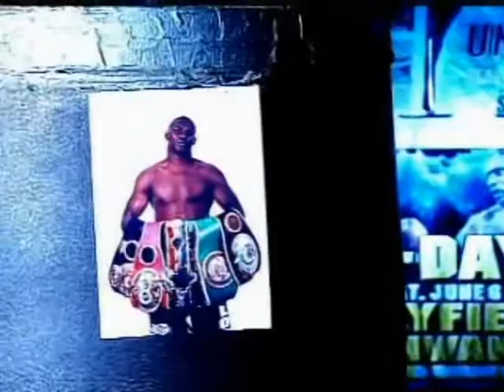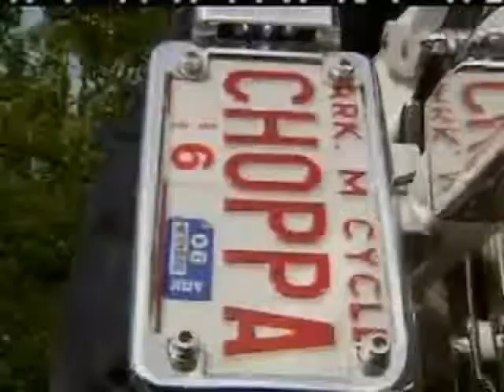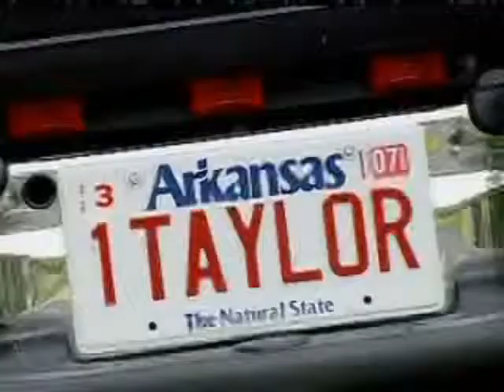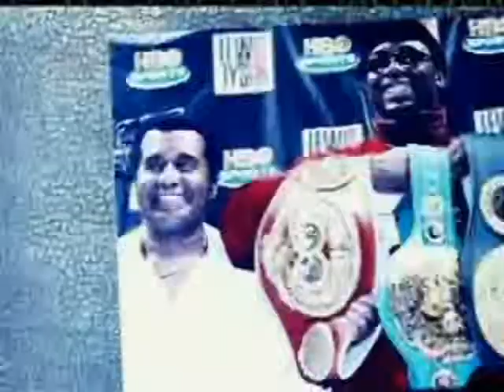JERMAIN TAYLOR VS WINKY WRIGHT EPIC COUNTDOWN - MUST WATCH